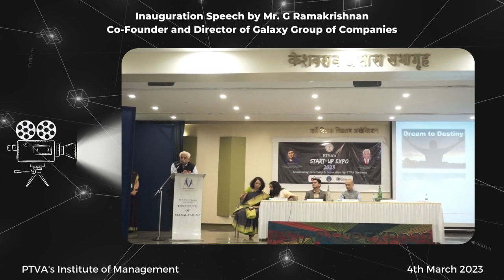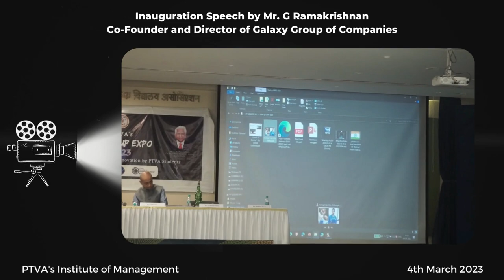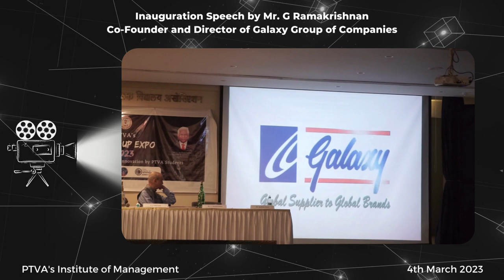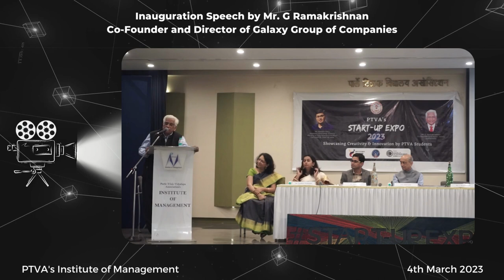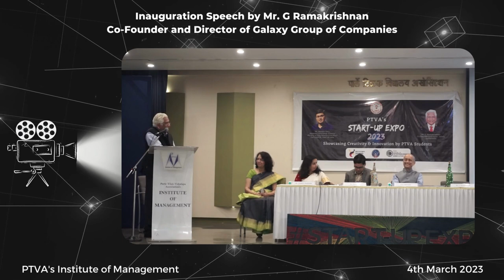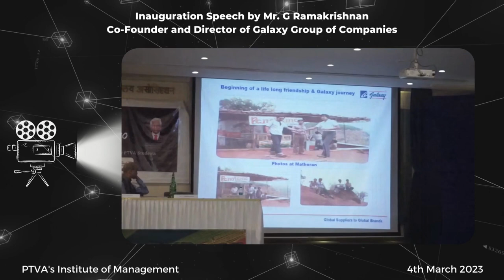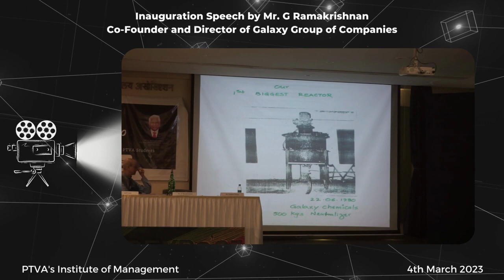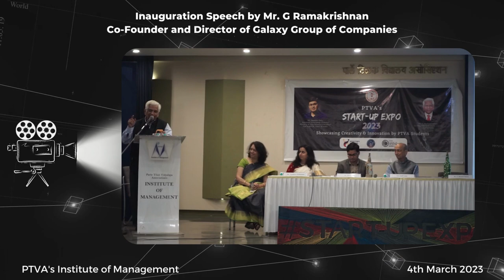Inauguration Speech by Mr. G Ramakrishnan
Co-Founder and Director of Galaxy Group of Companies